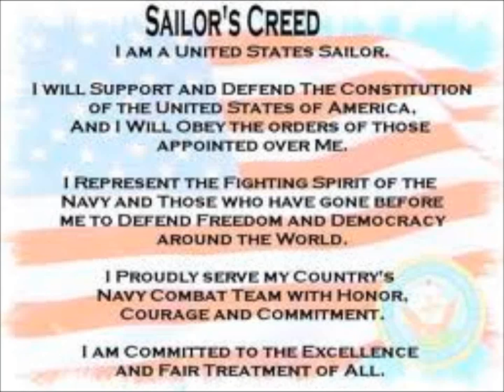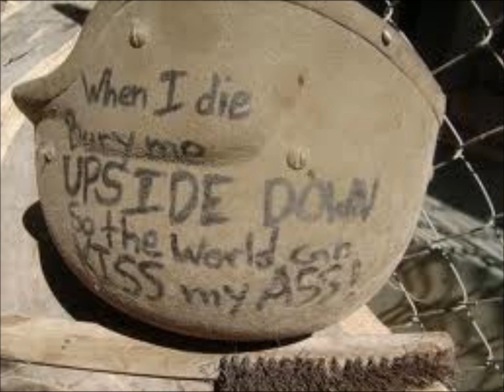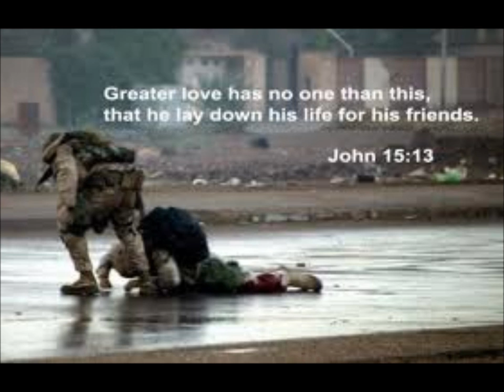U.S. Navy Counter-intel tribute - I Will Survive - CAKE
Tribute to all those salty dawgs in the Navy...especially the Counter-Intel Community